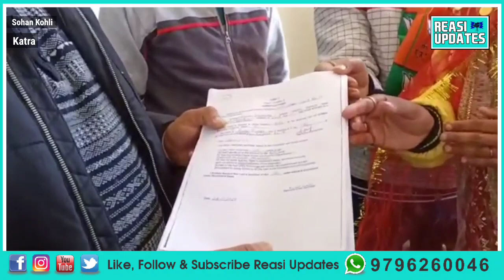Sonu Thakur, Rajinder Thapa, Ramesh Chander filled their nomination papers from Panthal DDC seat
Independent Candidate Sonu Thakur and Rajinder Thapa, Congress candidate Ramesh Chander filled their nomination papers from Panthal DDC constituency at Panthal and BJP candidate Kewal Krishan filled nomination papers from ward number 11, Katra for Local Bodies election at Katra